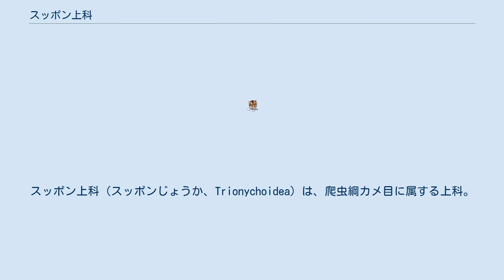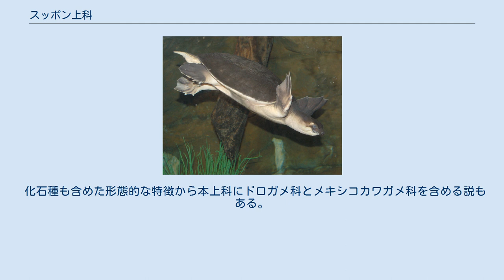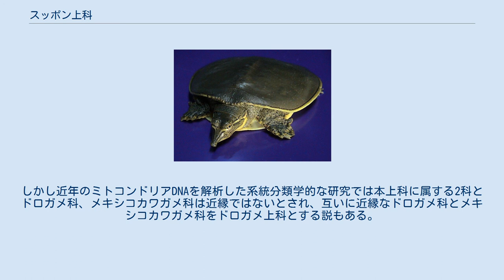スッポン上科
スッポン上科（スッポンじょうか、Trionychoidea）は、爬虫綱カメ目に属する上科。
 アフリカ大陸、オーストラリア大陸北部、ユーラシア大陸南部、アメリカ合衆国、インドネシア、日本、パプアニューギニア、メキシコに自然分布？ハワイにイボクビスッポンが移入。
 最大種はタイコガシラスッポンで最大甲長140cm、最小種のヒラタスッポンでも最大甲長26cmと大型種で構成される。
角質甲板が退化（スッポンモドキの幼体の背甲では痕跡的な甲板があるが、成体では消失する）し柔らかな皮で覆われ、骨甲板（甲羅のベースになる骨）も小型化し速く泳ぐのに適していると考えられている。
 吻端は突出し、シュノーケルのようにして呼吸することができる。
四肢は鰭状（スッポンモドキの前肢）になるか水掻きが発達し、前肢の第1-2指（スッポンモドキ科）もしくは第1-3指（スッポン科）には爪がある。
 流れの緩やかな河川や湖、池沼、湿地、汽水域等に生息する。
水棲傾向が強いが、日光浴を好む（種によっては水中で行う）種もいる。
遊泳性の強い種が多い。
 食性はスッポン科は動物食もしくは動物食の強い雑食で、スッポンモドキ科は植物食傾向の強い雑食。
魚類、甲殻類、水草等を食べる。
 繁殖形態は卵生で、水辺等の地中に卵を産む。
 形態的な特徴、系統分類学においても本上科に属する2科は近縁とされる。
 化石種も含めた形態的な特徴から本上科にドロガメ科とメキシコカワガメ科を含める説もある。
しかし近年のミトコンドリアDNAを解析した系統分類学的な研究では本上科に属する2科とドロガメ科、メキシコカワガメ科は近縁ではないとされ、互いに近縁なドロガメ科とメキシコカワガメ科をドロガメ上科とする説もある。
また系統としては潜頸亜目の中では最も初期に他の分類群から分岐したと考えられている。
 食用の他、ペットとして飼育されることもある。